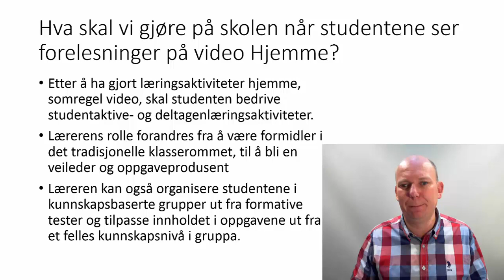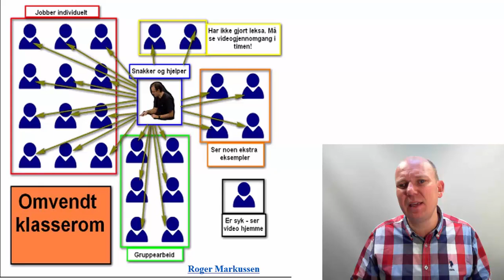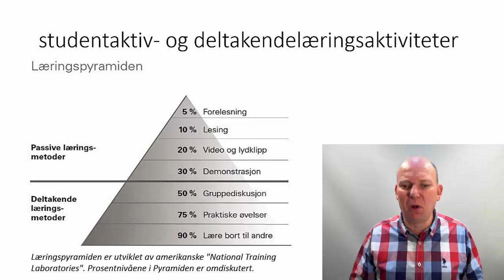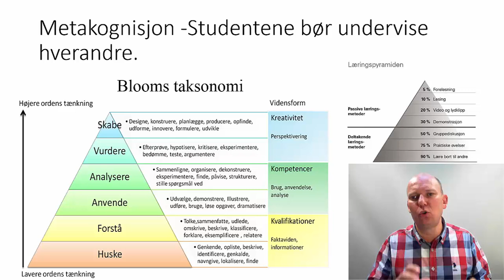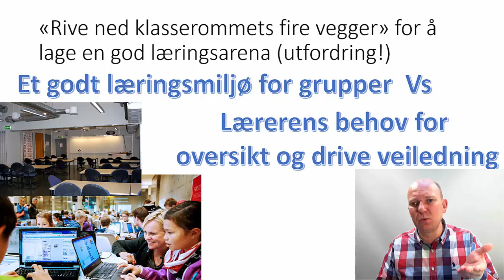Flipped Classroom - Hva gjør studentene på skolen?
Flipped Classroom - Hva gjør vi på skolen når studentene ser forelesninger på video hjemme?